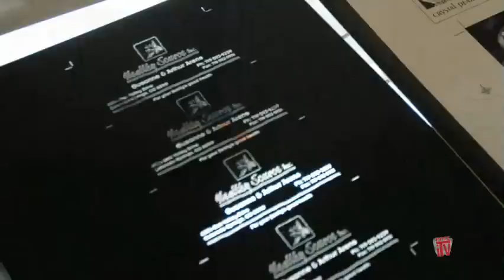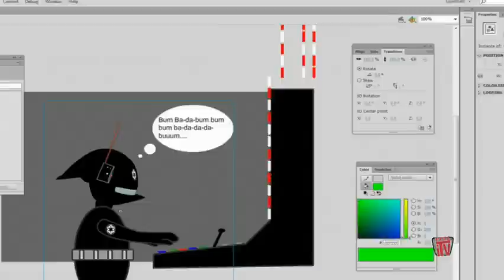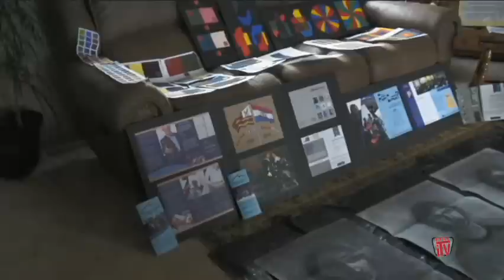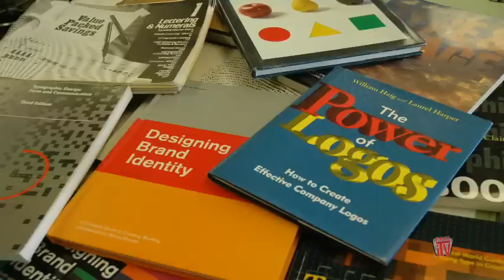PPCC Multimedia Graphic Design Department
iTV in association with Pikes Peak Community College dives into the exciting adventure of the Multimedia Graphic Design Field.  Instructors and students share their individual experiences in this vital industry! Utilizing all 3 of our main campuses Centennial, Downtown, and Rampart. Come join the experience and creativity!